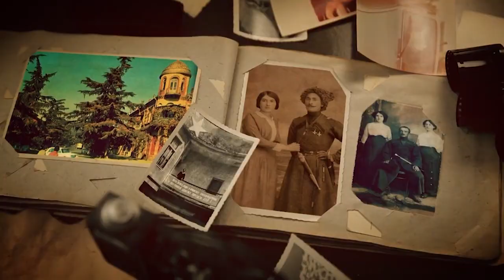Интервью с Мери Тхагушева